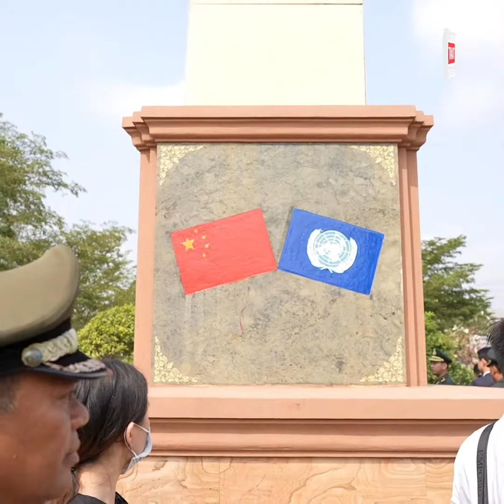កម្ពុជា ចិនរំឭកវិញ្ញាណក្ខន្ធយុទ្ធជនរក្សាសន្តិភាពចិនក្នុងបេសកកម្មរក្សាសន្តិភាពUN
TNAOT App បណ្តុំនៃព័ត៌មាន កម្សាន្ត និងចំណេះដឹង សម្រាប់អ្នកទាំងអស់គ្នា